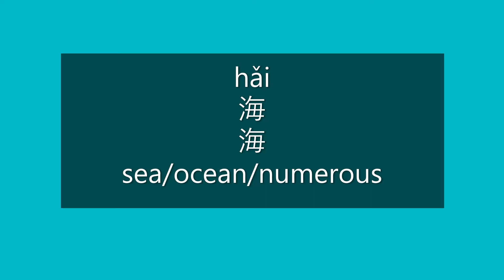How to Say SEA, OCEAN in Chinese | How to Pronounce SEA, OCEAN in Mandarin | Learn Chinese HSK2 Word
How to Say sea/ocean/numerous in Mandarin Chinese?

How to Pronounce sea/ocean/numerous in Mandarin Chinese?

Happy learning!